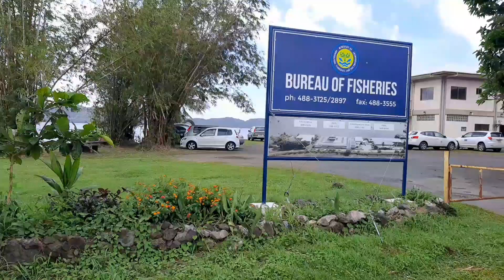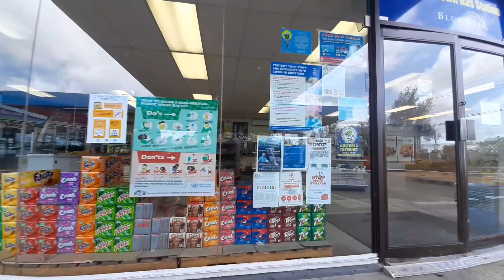HOW STREET OF KOROR REPUBLIC OF PALAU 🇵🇼 LOOKS LIKE 🥰